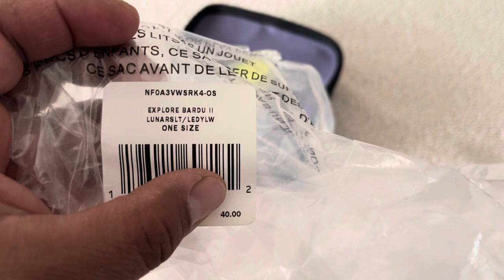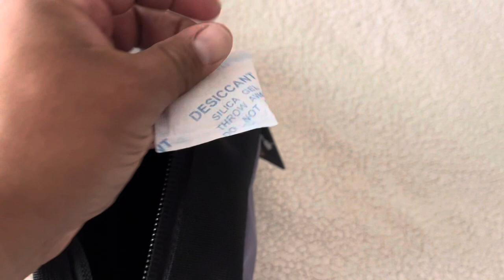Desempaquetado Unboxing Bandolera, Cangurera, Crossbody de North Face // Regalo 🔥🎁👱🏼‍♂️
Esta excelente bandolera de North Face se va de regalo para el suscriptor 10,134 lo único que tienes que hacer es suscribirte a este canal y dejar un like al vídeo después de verlo, cualquier comentario es bienvenido…